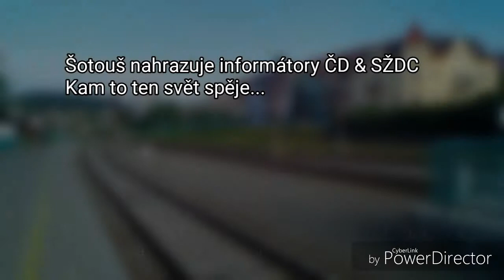MiniŠocení Litoměřice horní nadraží 9. 5. 2018 (aneb Chaos pokračuje)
Nejen, že v této době ještě nebyla dokončena rekonstrukce staniční budovy žst. Litoměřice horní nádraží, ale v platnost vstoupila "non-stop" výluka mezi Úštěkem a Litoměřicemi. Cestující nebyli pořádně informováni o výluce. Ranní "dlouhé" spoje (Česká Lípa - Postoloprty), které jsou vždy zajišťovány z "pomocného depa" v České Lípě, tak díky nemožnosti průjezdu vyloučeným úsekem byly zajišťovány RegioNovami z Loun, odkud se však jede 1 hodinu a zhruba 45 minut, a první "dlouhý" od Loun jede jen z žst. Libochovice město. Způsobilo to tedy nedostatek souprav v žst. Litoměřice horní nádraží, který musel být doplňován odstavenými jednotkami v žst. Lovosice a mimořádně i Žalhostice. MiniŠocení zachycuje ranní špičku, kdy byl nedostatek souprav ČD 814 RegioNova nejvíce znatelný.
Kamera: EVOLVEO StrongPhone Q5